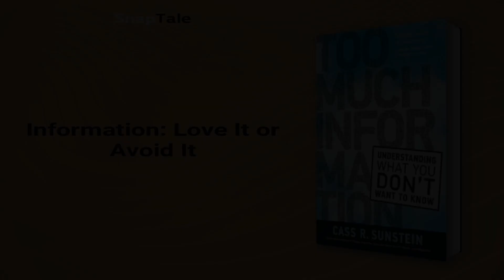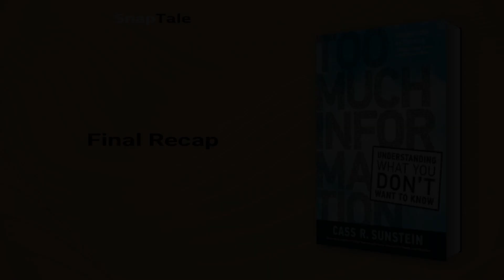Too Much Information by Cass R. Sunstein: 10 Minute Summary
*BOOK SUMMARY*

TITLE - Too Much Information: Understanding What You Don't Want to Know

AUTHOR - Cass R. Sunstein

DESCRIPTION:
📖 In "Too Much Information," Cass Sunstein explores the impact of information overload on our lives. Providing examples from the food we eat to our health predispositions, Sunstein proposes that while the right to know isn't always essential, transparency in certain areas could significantly improve people's lives.

TIMESTAMPS:
⌚ 00:00 Introduction
⌚ 01:07 The Double-edged Sword of Information
⌚ 03:05 Information: Love It or Avoid It
⌚ 03:32 The Value of Mandatory Disclosure
⌚ 04:46 The Limits of Mandated Disclosure
⌚ 05:58 The Value of Social Media: Would You Pay?
⌚ 07:11 Social Media and Well-Being
⌚ 09:02 Final Recap